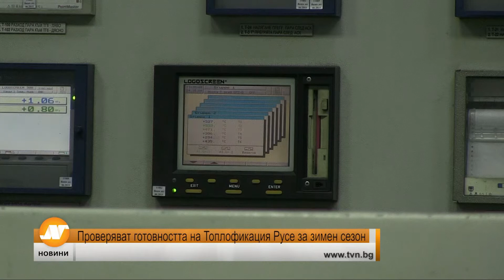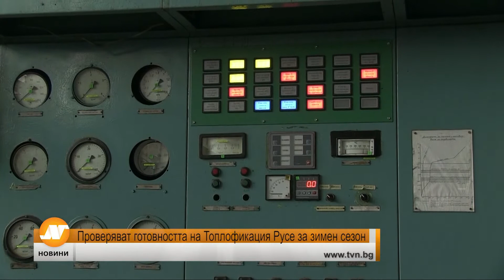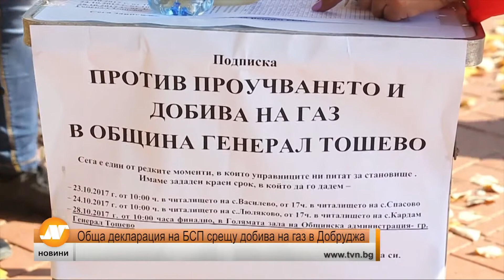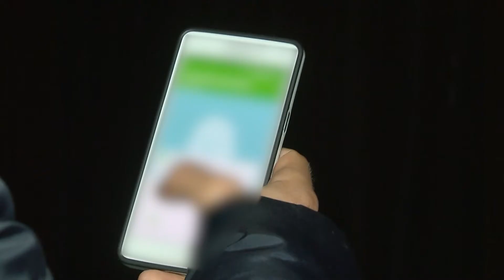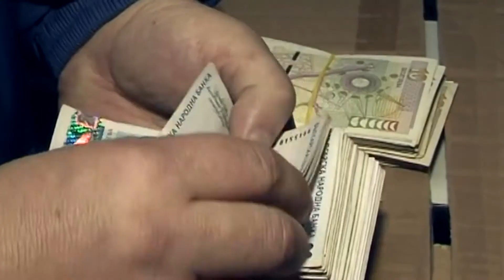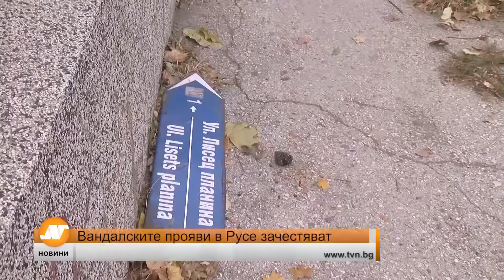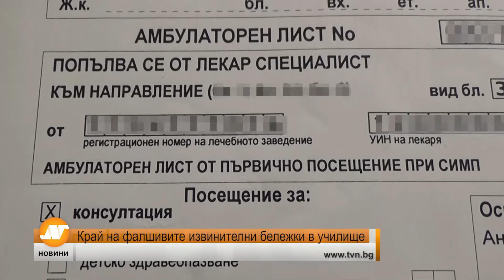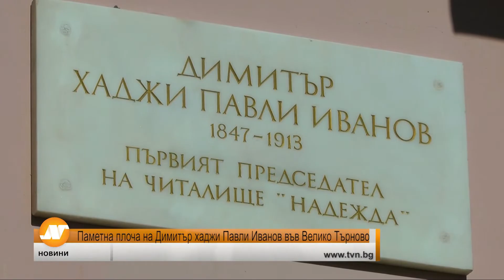Емисия новини 21:30 часа Русе 3 ноември